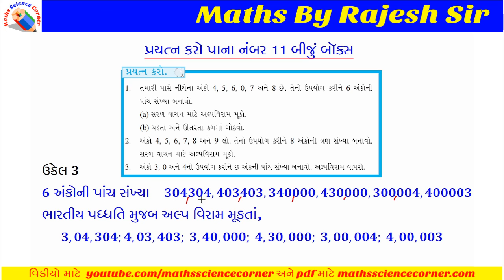ગણિત ધોરણ 6 પ્રકરણ 1 સંખ્યા પરિચય પ્રયત્ન કરો ભાગ 5 Maths Std 6 Ch 1 Number System Try These Part 5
ગણિત ધોરણ 6 પ્રકરણ 1 સંખ્યા પરિચય પ્રયત્ન કરો ભાગ 5 Mathematics Standard 6 Chapter 1 Number System Try These Part 5
આ વિડીયોમાં આપણે પ્રયત્ન કરો પાના નંબર ના પ્રશ્ન જવાબ શીખીશું.
અમારી સાથે વોટ્સએપ તથા ટેલિગ્રામ ગૃપમાં જોડાવવા માટે ક્લિક કરો :
00:00 Intro
00:37 પ્રયત્ન કરો પાના નંબર 11 બીજું બૉક્સ પ્રશ્ન 1
06:48 પ્રયત્ન કરો પાના નંબર 11 બીજું બૉક્સ પ્રશ્ન 2
09:09 પ્રયત્ન કરો પાના નંબર 11 બીજું બૉક્સ પ્રશ્ન 3
NCERT Mathematics Standard 6 (Gujarati Medium - 2020, New Syllabus)
આ વિડીયોમાં આપણે ધોરણ 6 (નવો અભ્યાસક્રમ – 2020) ગણિત પ્રકરણ 1 ના  પ્રયત્ન કરો પ્રશ્ન જવાબ શીખીશું.
Get Textbook solutions for Mathematics and Science from Maths Science Corner.
અગાઉના વિડીયો જોવા માટે મુલાકાત લો.